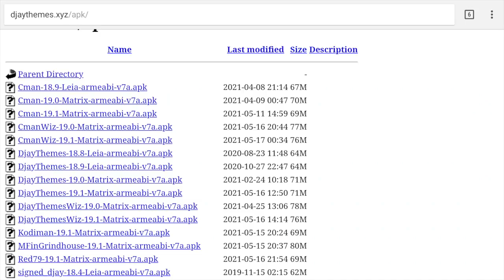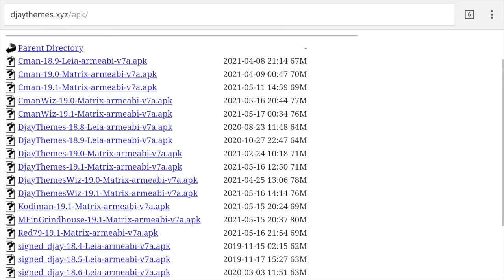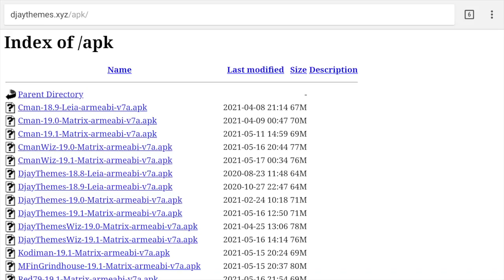NO FILE LINK NOT A PROBLEM PART 2 NEW!